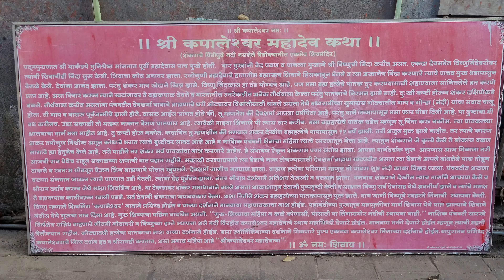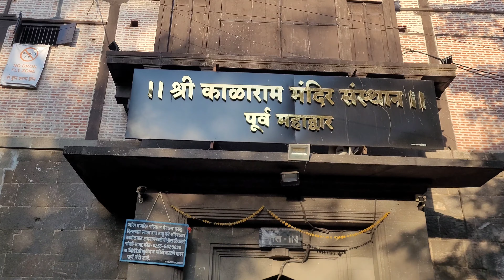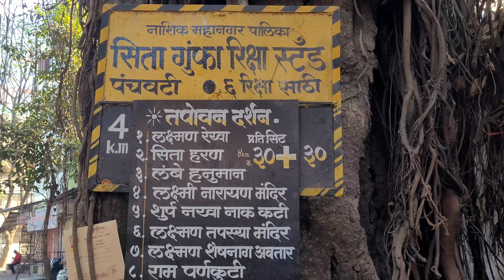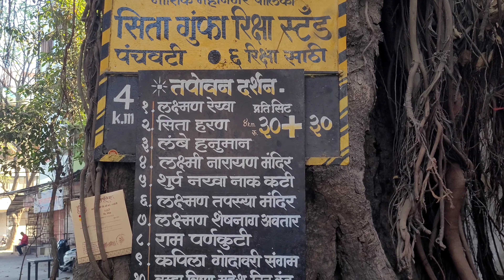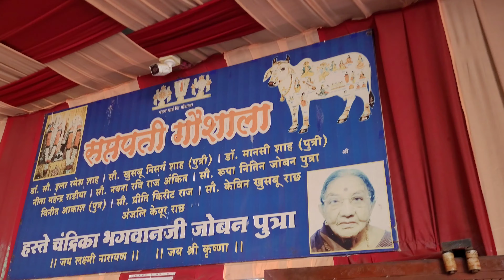Uncle ne kitani acchi baat batai,muze mere bachpan ke din yaad aa gaye😮| Akash shejale | This is sky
Note. copyright disclaimer under section 107 of the copyright act 1976, allowance is made for "fair use" for purpose such as criticism, comment, news reporting, teaching, scholarship and research. fair use is a use permitted by copyright statute that might otherwise be infringing. non-profit, educational or personal use tips the balance in favor of fair use.